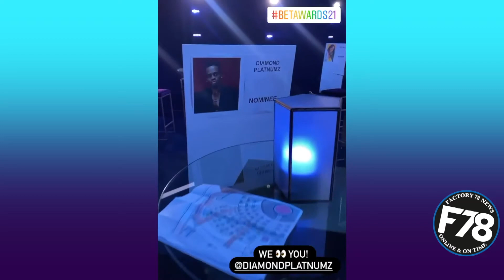F78News: Diamond Platnumz at the BETAwards LIVE 2021